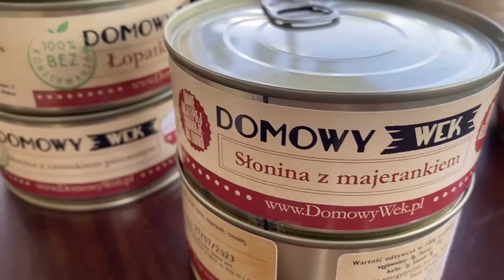Afera Polaków w Siem Reap. Marcin kontra Maciej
Polska emigracja w Kambodży